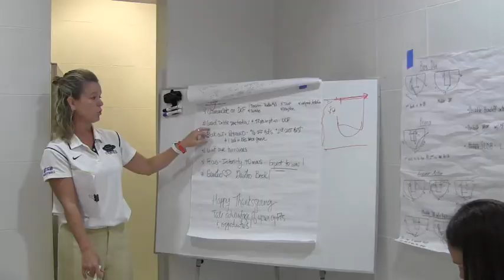Women's Basketball: 11/22: UCSB Falls to Missouri State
UCSB falls to Missouri State, taking 6th place at the Hardwood Tournament of Hope.